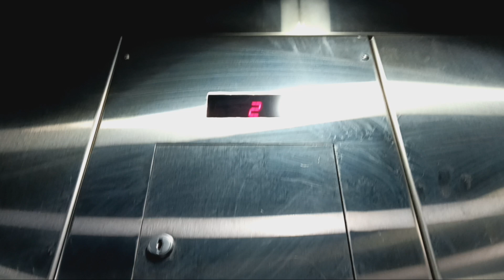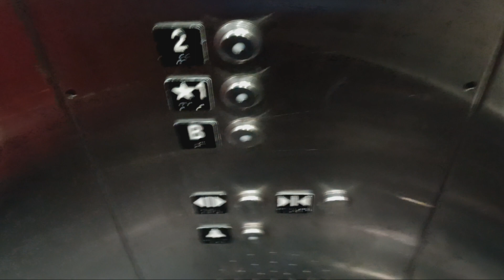Schindler HT 330A hydraulic elevator at Forever 21 at the Cross County Center mall (Yonkers, NY)